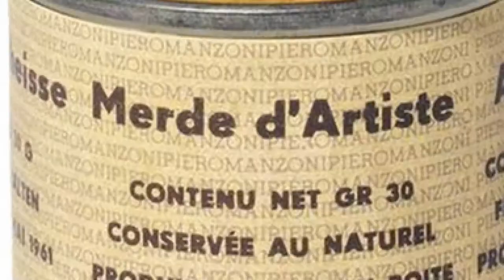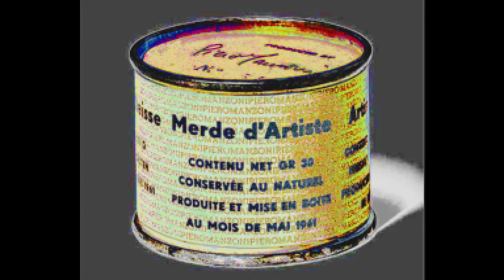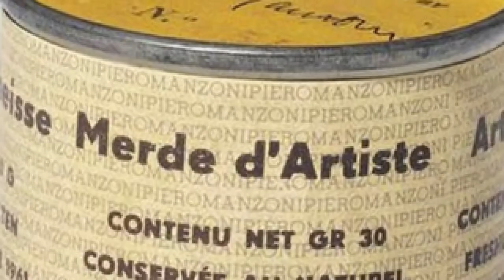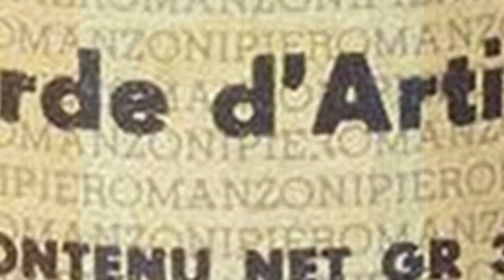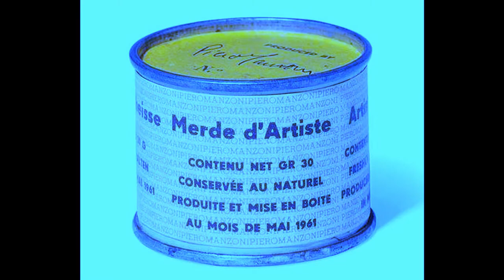Ligne de Base - Merde Conceptuelle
1) Ne vous fiez ni au début ni au titre.
2) Non, je ne fume pas.
3) L'artiste Italien Piero Manzoni a réellement vendu ses selles sous forme de boites de conserve. Paradoxalement, on ne sait pas si ces dernières contiennent réellement des excréments.
4) Ceci n'est ni une critique ni un jugement de l'art conceptuel.
5) J'inaugure mon microphone : J'ai enfin reçu le câble qui me permet d'utiliser un microphone de studio que j'avais acheté. Il venait avec un adaptateur mais la qualité était dégueulasse du coup j'ai investi dans une bonne carte son. C'est ça le progrès !
6) Bonne écoute        : -)